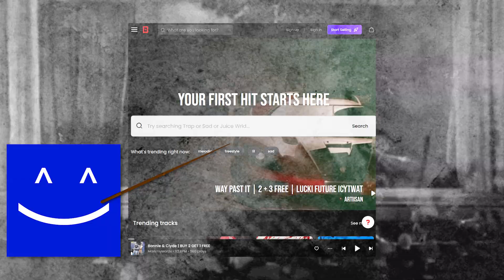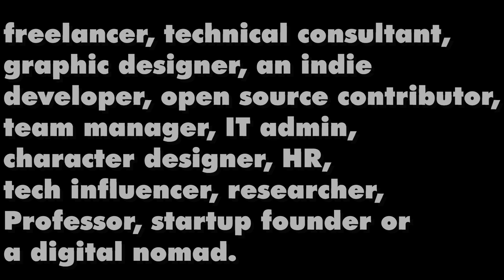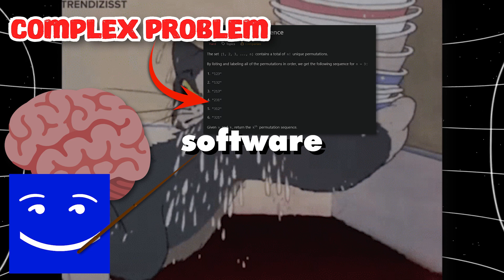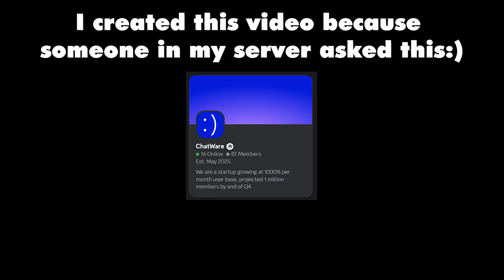What No One Tells You About Choosing A CS Career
Full stack developer, AI/ML engineer, Cybersecurity specialist, DevOps, Game Developer, or Frontend engineer -- which career path should you pursue? Which field will bring the most gains? Which path will provide mental peace? And which trajectory will be more relevant in upcoming years?

Find out in the next episode of manware ball z.

🔵 wanna say hi?

Hey, I am Manware🙂. My motive is to spread awareness and help all my bros avoid the mistakes I made.
The corporate world sucks and people are lost. I hope to help y'all through my experience as much as possible!

Music Used🎵:
1. z3r0 - 8bit Syndrome 8bit Horror

2. [FREE FOR PROFIT] HARD AGGRESSIVE TRAP TYPE BEAT GLORY - prod by KaalaH

3. Outro: made it myself

Chapters:

00:00 - Choose a Career Option
01:36 - Choose a Tech Field
02:48 - The Point of Video